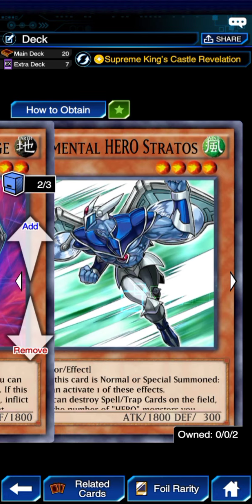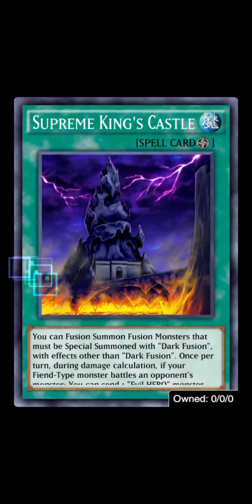Evil HERO Inferno Wing deck build!! piercing & burn damage!! [Yu-Gi-Oh! Duel Links]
evil Hero inferno wing deck build with Supreme king's castle revelation skill

timestamp
0:00 vs Yami Yugi
0:47 vs HERO witch raider paleozoic
2:27 vs blackwing
3:40 vs d/d/d
4:27 vs t.g. heavy backrow
5:13 decklist

skill - Supreme king's Castle revelation

[Music] Supreme king jaden's theme song - Yu-Gi-Oh! Duel Links